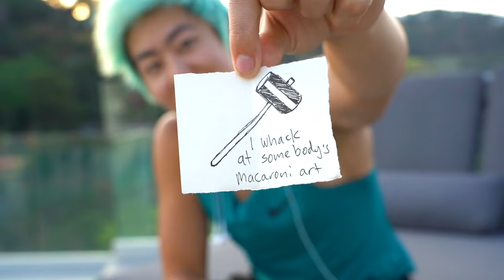Best Macaroni Art Wins $10,000 Challenge!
Whatever You Make With Macaroni, I'll Pay For | ZHC Crafts

Follow these!